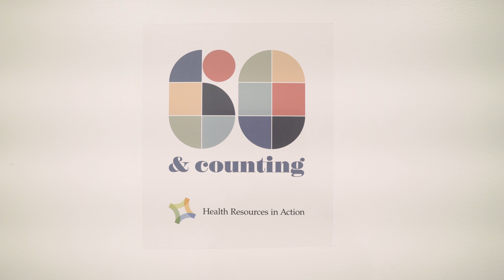Success Story: Cresa and Health Resources in Action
Health Resources in Action (HRiA) is a Boston-based non-profit that works to improve population health by catalyzing social change within and among individuals, institutions and communities. When HRiA's lease on their existing office space neared it's expiration, they approached Cresa to help find a space solution that fit their growth and enabled dynamic collaboration.

Account Leads: Rick Lowe & Elizabeth Geary